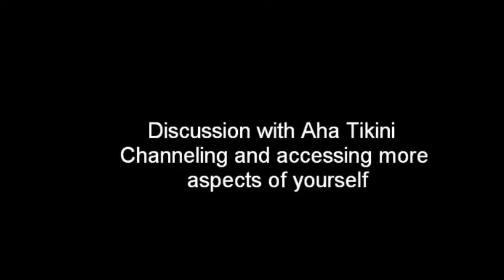Aha Kitini channeled by Jaguar - Channeling & connecting to more of yourself